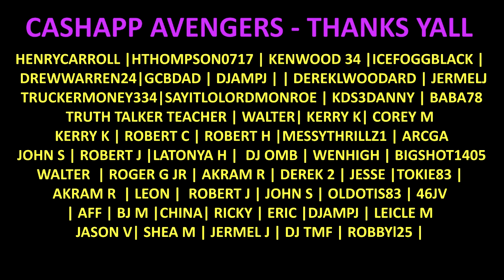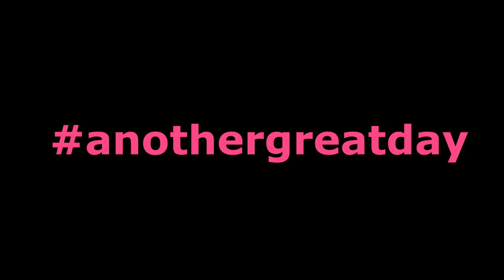BL Luxuries Cigar of The Month Club Box Opening | February 2024 | @LeeMack912 (S10 E19)